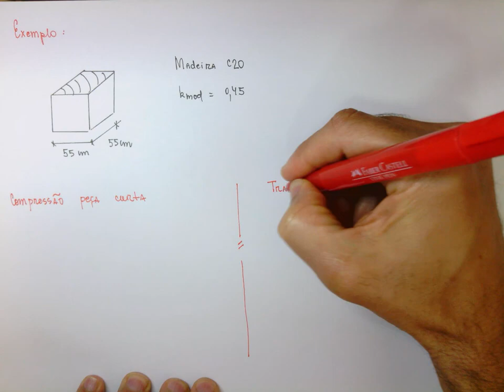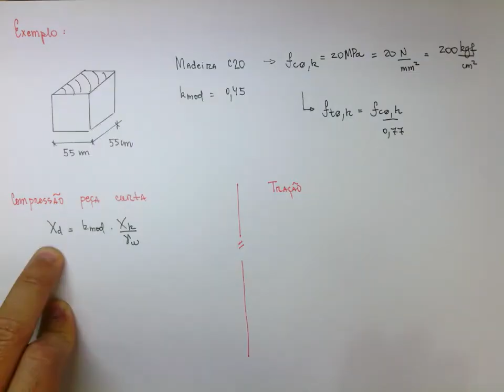Aula 1.3: Exemplo 1 - Carregamento de Cálculo - Tração e Compressão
Desculpas, durante o exemplo eu falo sobre a umidade relativa do ar ser 12%, enquanto que, na verdade, este valor é referente a umidade da madeira.